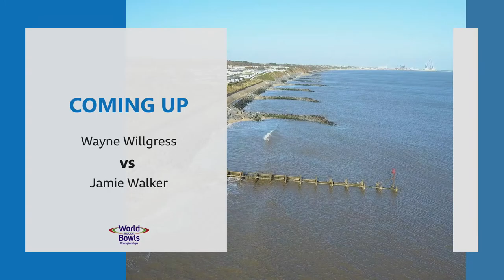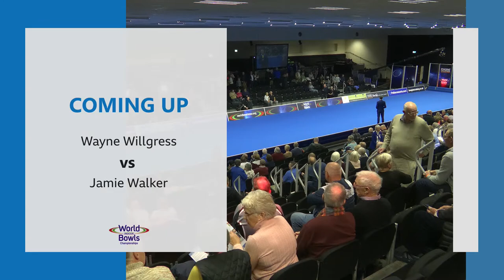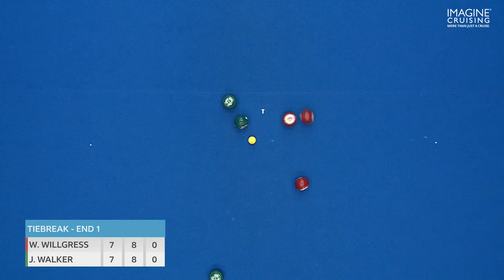World Indoor Bowls Championship 2023 - Wayne Willgress vs Jamie Walker - Day 15 Match 3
Welcome to live coverage of the 2023 Imagine Cruising World Indoor Bowls Championships.